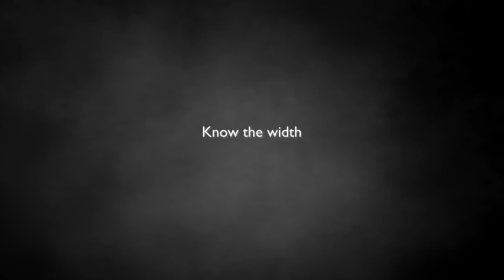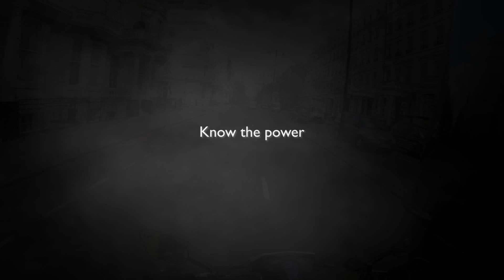Know your vehicle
The Width, the Length and the Power.